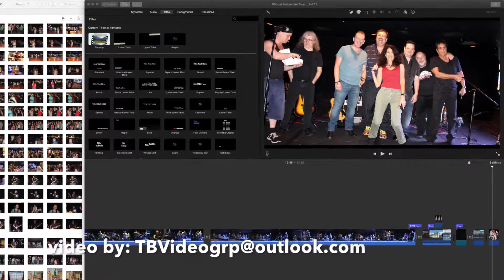THE BSTREET BAND With Friends@Hallandale Beach, FL 1080p